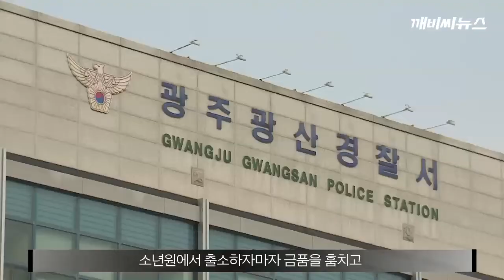소년원 출소 하루 만에 훔친 차로 뺑소니 10대 구속